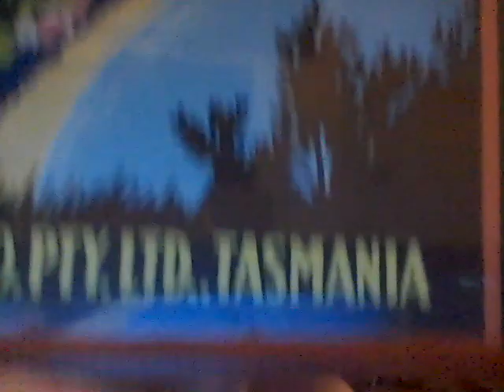CULPEPERS ORCHARD HAS MANY APPLE TREES